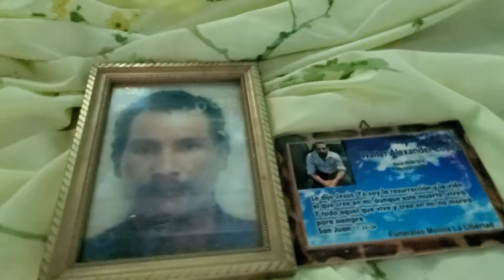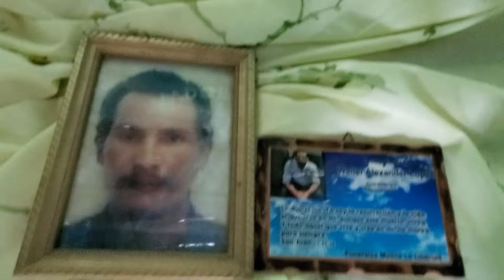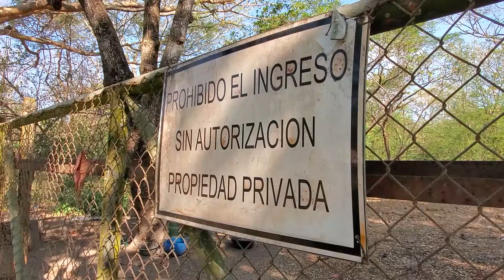Panorama en San Luis Talpa tras retiro de Químicos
Han pasado varios años desde que se retiraron barriles con escombros que causaron daños a muchas familias de la hacienda Lomas del Gallo en San Luis Talpa, La Paz.